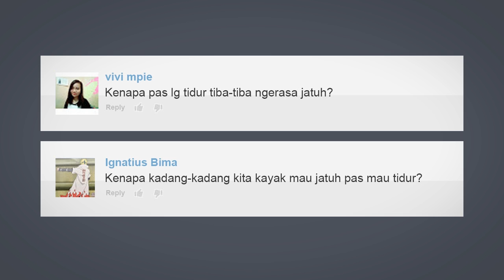Mengapa Kita Merasa Seakan Terjatuh Saat Tidur?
Perasaan seakan terjatuh sebelum tidur ini, meskipun kadang-kadang membuat kita jantungan karena terasa seperti jatuh sungguhan, ternyata wajar terjadi... Kenapa demikian? Apa yang sebenarnya terjadi? Kenapa tubuh kita melakukan hal ini? Enjoy the video!